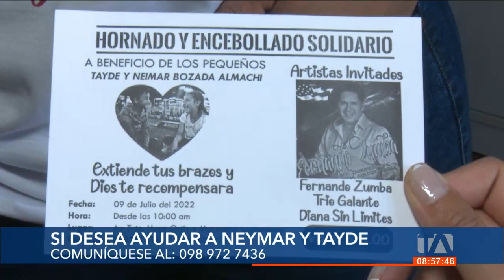Neymar y Tayde necesitan terapias físicas, psicológicas y de lenguaje